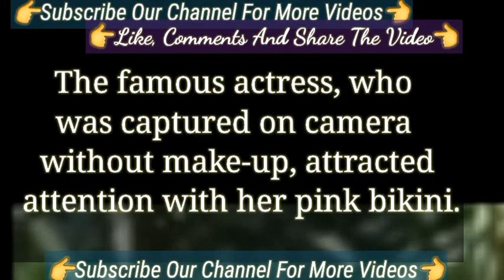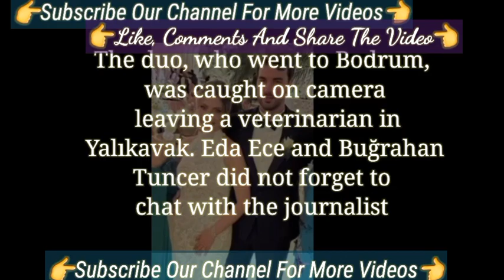They Both went On Beach In Pink Dress | Turkish Tv Series Actress Eda Ece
The Yes and Happening Of Eda Ece with Wedding | Eda Ece Turkish Tv Series Actress
Eda Ece Went On Honeymoon | Turkish Tv Series Eda Ece